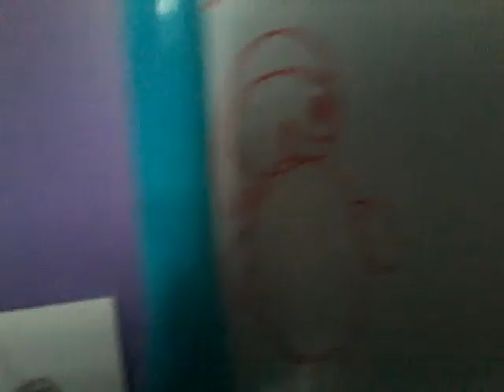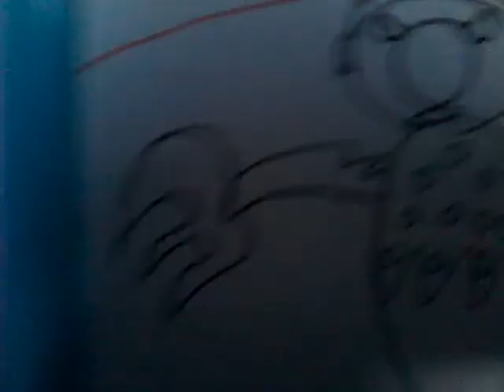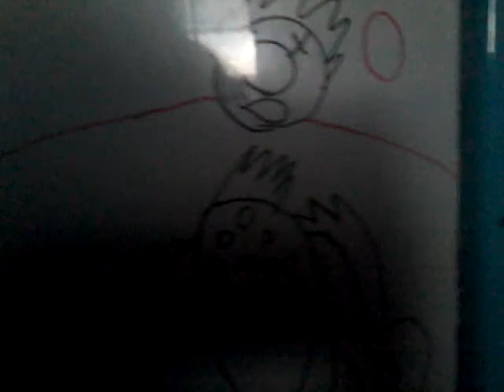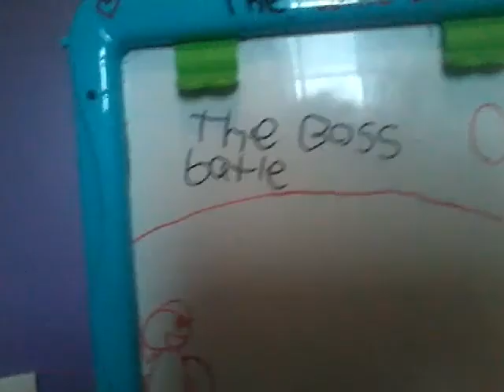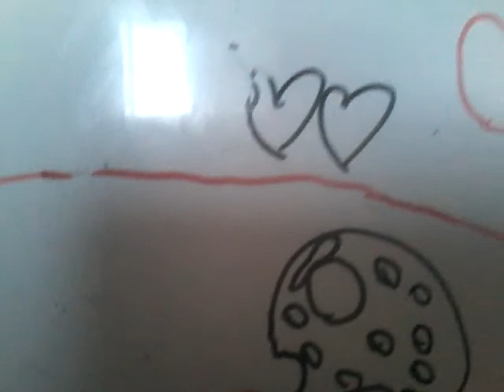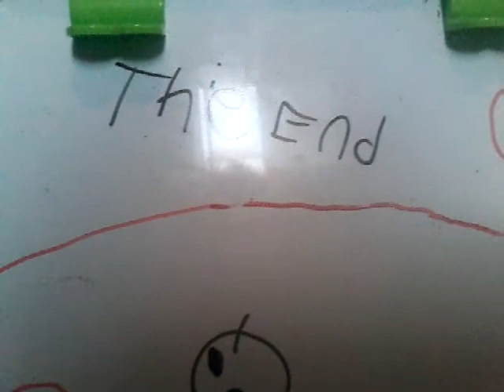Part 53 of the sonic show